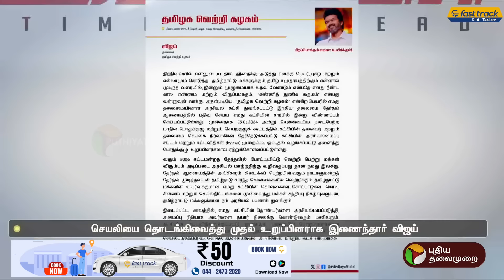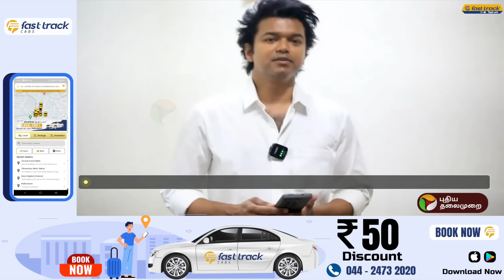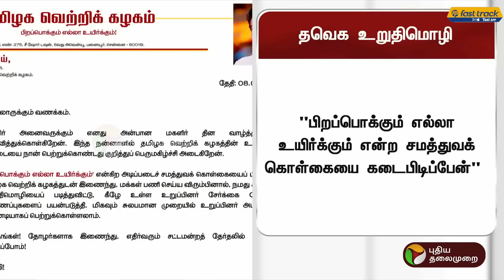தமிழக வெற்றி கழக உறுப்பினராக இணைவது எப்படி? | TVK VIJAY | PTT